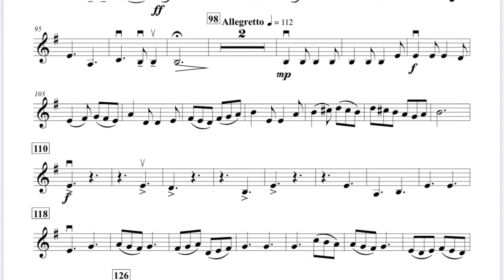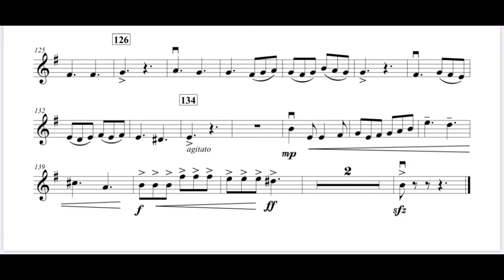Saga. Violín II. 98-Fine